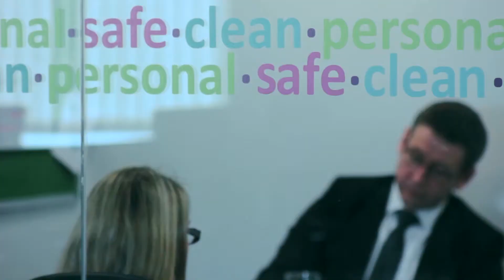Haelo Hosts Matt Fogarty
Haelo talks to Matt Fogarty and poses question on improving safety within the NHS

Transcript

We can always do better, we can always get safer. We need to acknowledge all the time when things are not as safe as we want them to be.

There is a need to improve safety everywhere not just about isolated pockets actually everybody can do better.

Q- How have the Francis and Berwick reviews changed the way NHS England looks at safety?

A-
Berwick took that and gave it a framework. He's got a great little phrase, "everyone has two jobs, they have their job and they have the job of improving their job". we've got to get safety out of this sort of compliance, punishment, fear blame mind space and move to somewhere where we can always do better, we can always get safer, we need to acknowledge all the time when things are not as safe as we would want to be and to take tangible immediate action to address those issues, but without this idea that the only reason you do it is because you're going to be blamed if you don't.

Don talked about instilling pride and joy in everything that everyone does, that is what safety is about, it's about taking pride in what you do recognising where you can do something safer and doing it more safely.

Q-What is the vision for the forthcoming national collaboratives?

A-
The key learning in his report was for us to instill a culture of continuous learning improvement within the NHS and in effect the collaboratives are a mechanism, a way of pump priming that it's not about NHS England dictating what happens it's about NHS England supporting collaboratives in every part of England to identify what is important to them, what is important to their patients. What are the things that they need to improve on and to give them the support, infrastructure, bit of money in order to allow them to undertake that improvement work and to give them the skills they need to undertake that improvement work and then when they've done something good when they've identified an intervention that's made a real difference to their patients, it's making sure everybody else knows about it as well so that kind knowledge transfer.

Q- What does being healthy mean to you?

A-
Going to the gym and eating well, being happy. I go do to the gym when I can but I have two small children so it's not that easy
and I try and eat my five a day recommended by the chief medical Officer.

Q-What does the health of your children mean to you

A-
Everything, getting them vaccinated making sure they eat well, if you can.
You ever try giving a 3 year old vegetables you know that it's not that easy, but they eat lot's of fruit